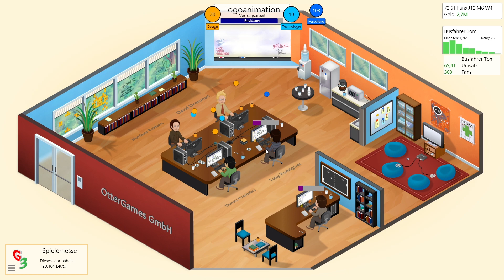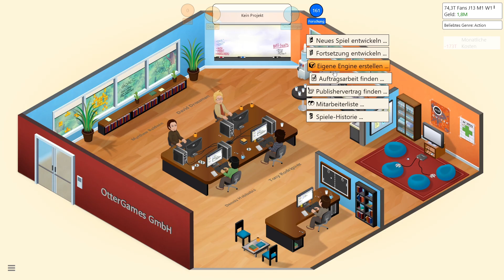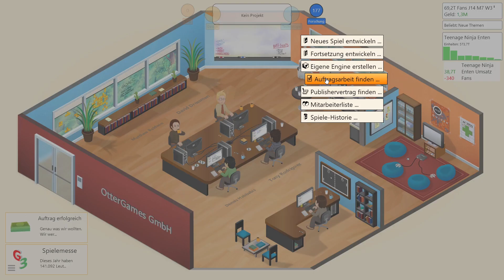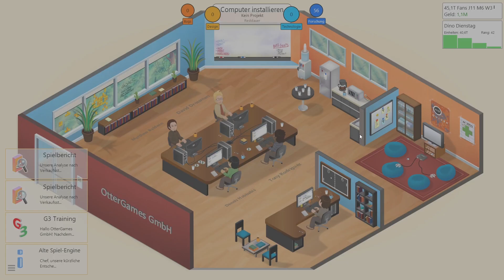Game Dev Tycoon [HD+] [GER] [S1] #08 - Zwei Fehler...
Ich würde mich über eine Bewertung und einen Kommentar freuen!